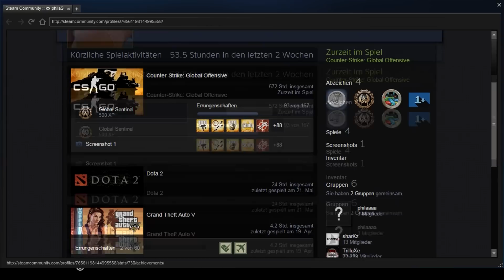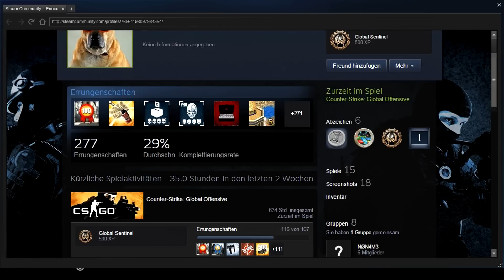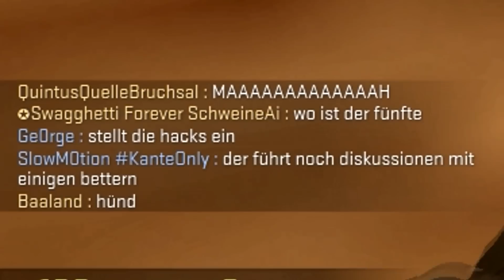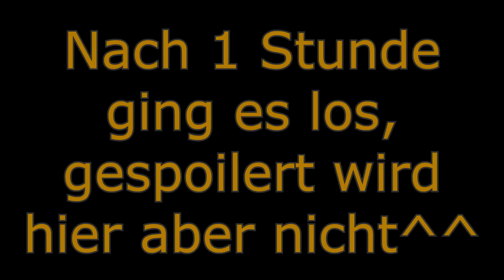Subwars bei TrilluXe | 1 Stunden Warmup | CS:GO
Ich wurde für das Subwar auf dem Twitch-Kanal von TrilluXeLive ausgelost. Bevor es losging, gab es einige Probleme, sodass sich der Start um 1 Stunde verzögerte. Aus diesem etwas längerem Warmup hier nun die besten Momente. Zum eigentlich Spiel, wo ich komplett grotte gespielt hab, geht es